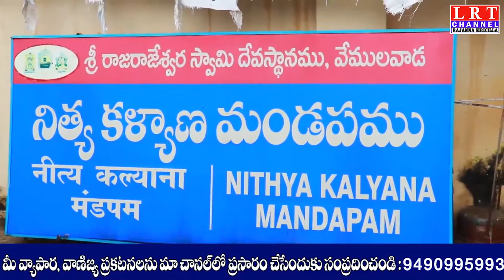కరోనా నియమ నిబంధనలతో వేములవాడ శ్రీ రాజరాజేశ్వర స్వామి ఆలయంలో ఆర్జిత సేవలు పునఃప్రారంభం...|| LRT NEWS